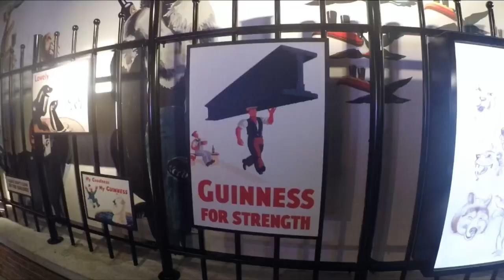IRELAND: Dublin, Guinness Tour, Temple Bar, Wicker, Glendalough, and More! (Europe Vlog Episode 10)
We spent Jan 1-Jan 5 in Ireland! Our hostel was in Dublin near Trinity College. We spent the first day doing the Guinness Brewery Experience and exploring Temple Bar. The second day we did a bus tour of Glendalough, Wicker Mountains, and Kilkenny. Cheers!

Song: X You by Avicii and Riptide by Vance Joy

Camera: Go Pro Hero 5 Black and iPhone 8

Video Editing: Filmmaker Pro App for iPhone